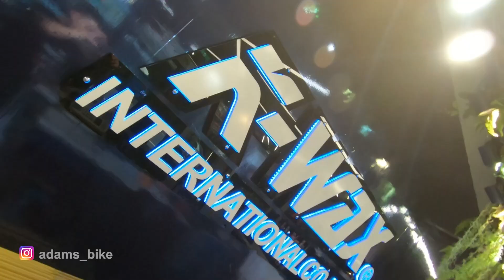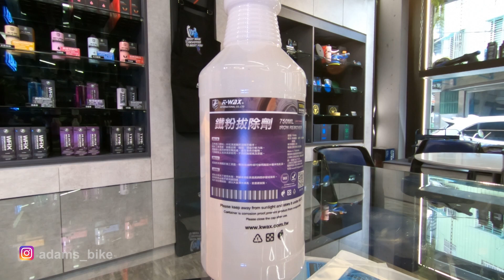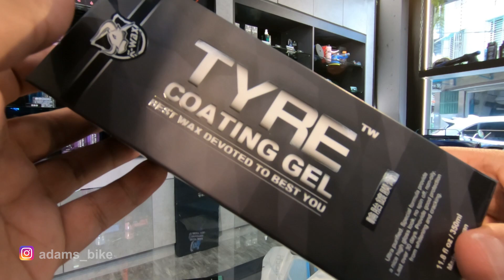別再用洗車場的泡沫了! 摩托車要這樣洗才對! ft. @KWAXTAIWAN - 台灣騎車日誌 #53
這次體驗完洗車的教學，發現對的產品真的很重要，
影片裡所有介紹到的 K-WAX產品都會在底下連結，
想把車洗乾淨的朋友，去逛逛吧!!